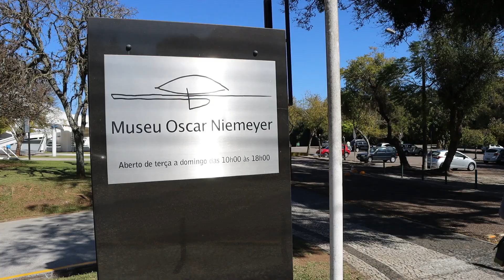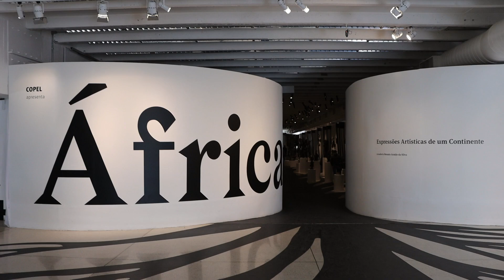O que não deixar de fazer em Curitiba, Paraná [viajar para Curitiba] [o que fazer em Curitiba]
A série "O que não deixar de fazer" sempre explora uma atração entre muitas de um destino, mas é aquela que você não pode abdicar. Neste vídeo, uma de nossas atrações preferidas na cidade de Curitiba, Paraná.